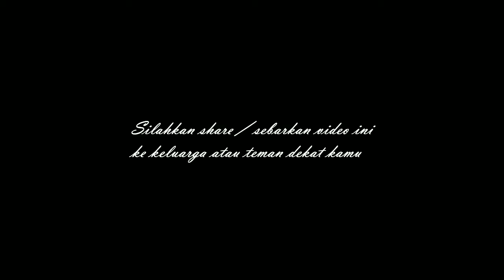manusia silver pekanbaru